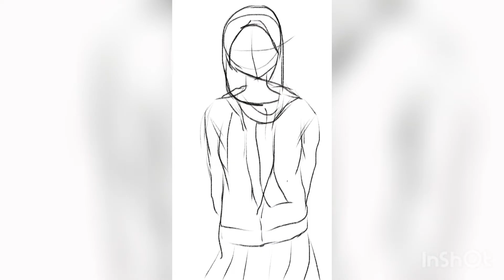Speed paint : Hijab girl | procreate pocket